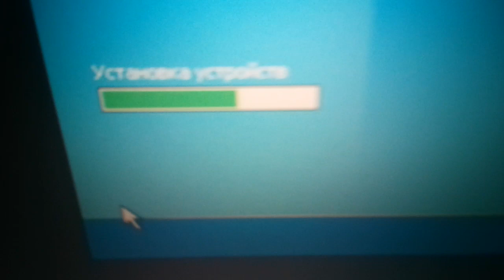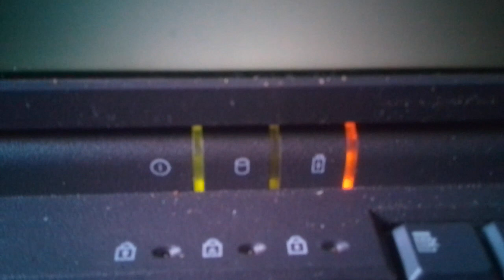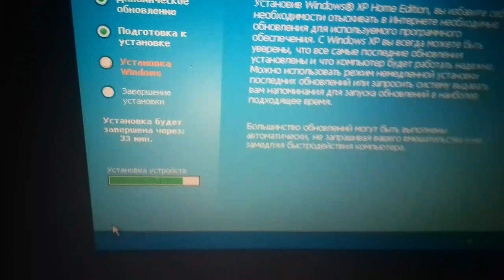Retro Laptop DELL Latitude PPL 1999 Windows XP Ретро-ноутбук 1999 г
Он до сих пор прекрасно работает, только батарея не держит. Устанавливаю Windows XP вместо оригинальной Windows 98SE.